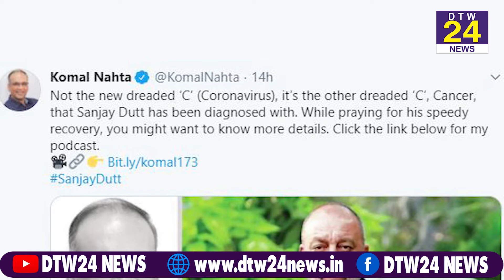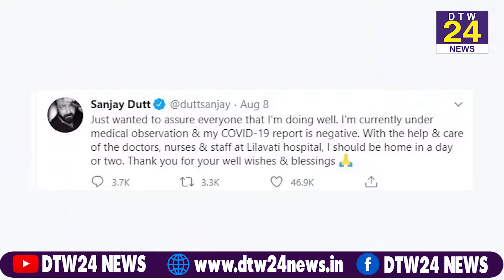मीडिया रिपोर्ट्स में Sanjay Datt को लंग कैंसर होने की ख़बर वायरल!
मीडिया रिपोर्ट्स में संजय दत्त को लंग कैंसर होने की ख़बर वायरल